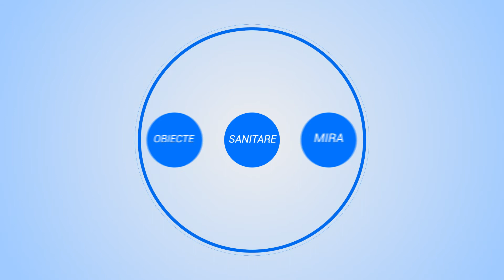Obiecte sanitare Romstal MIRA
Colecția MIRA se adresează clienţilor care îşi doresc produse de calitate la preţuri accesibile.

Este o serie de obiecte sanitare simple, care asigură funcţiile de bază în amenajarea băii fiind foarte uşor de instalat și utilizat. Designul universal le integrează cu uşurinţă în orice tip de amenajare.

Pentru cei dintre dumneavoastră care doriți obiecte sanitare de cea mai bună calitate la prețuri excelente, seria MIRA reprezintă cea mai potrivită alegere.

ROMSTAL MIRA include:

Lavoar universal clasic, care se poate monta cu picior sau semipicior. Este disponibil în cele mai uzuale dimensiuni: 50cm. 55cm. 60cm
Vas wc suspendat cu capac
Vas wc complet cu rezervor şi capac